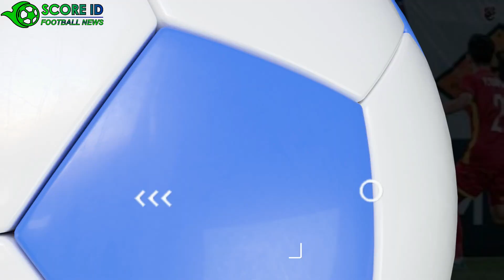INILAH ❗ 5 BINTANG SEA GAMES 2023 YANG AKAN BERSINAR, ADA FERDINAN 🔴 BERITA BOLA TERBARU HARI INI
Berita Informasi Sepak Bola Up To Date Seperti Berita Bola/Sepak Bola, Berita Transfer Pemain, Highlights Pertandingan, Hasil Pertandingan Dan Profil Pemain Kelas Dunia.